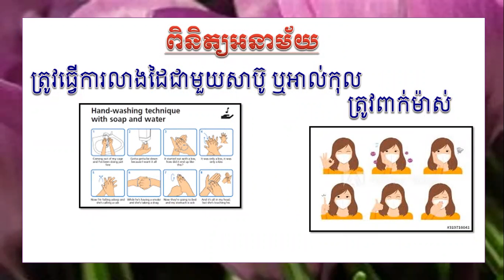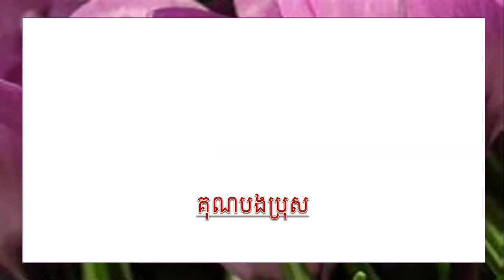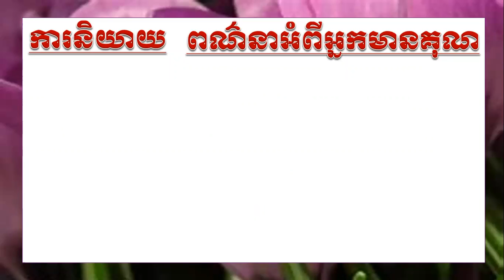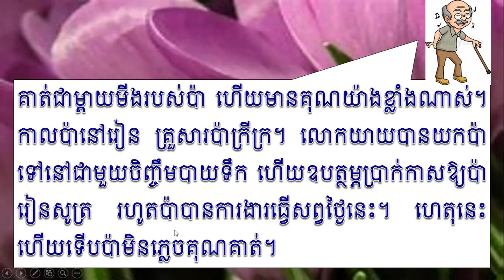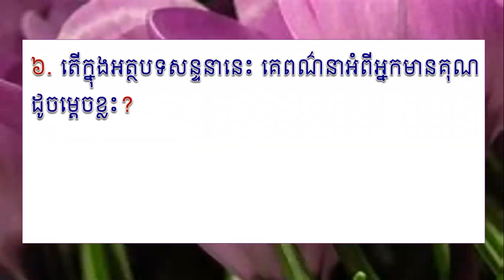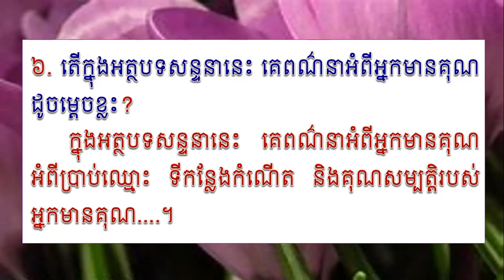G6/Khmer/មេរៀនទី១ ការនិយាយ ការពណ៌នាអំពីអ្នកមានគុណ(ទំព័រ១៥)/201207